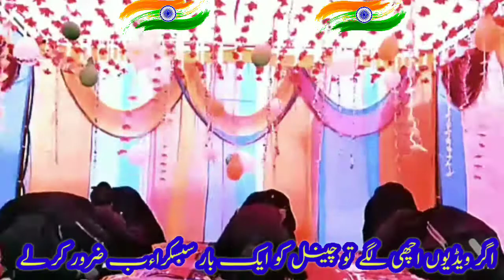Me bhi Parda Karungi Me bhi parda Karungi Muslim Qaum ki Beti hun me parda karti hun By Dulara Media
Me Bhi Parda Karungi Me v parda Karungi
Muslim qom ki Beti hun me parda karti hun

Aapka apna Islamic Channel Dulara Media

please Doston please

Agar aap doston ko vedio achhi lage to

please Doston please

please Doston please

please Doston please

please Doston please

please Doston please

please Doston please